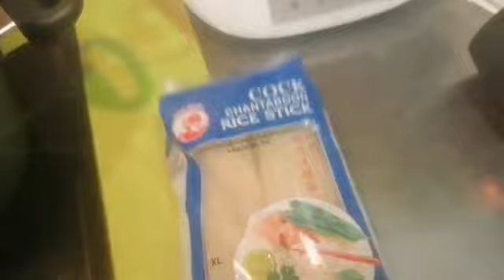Calamares a la romana veganos